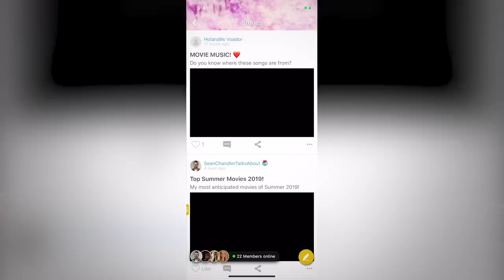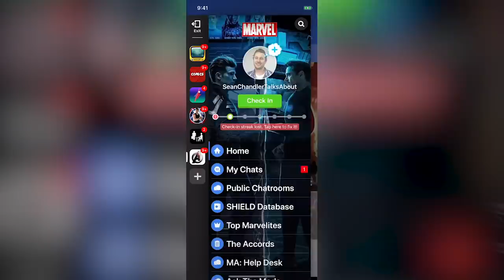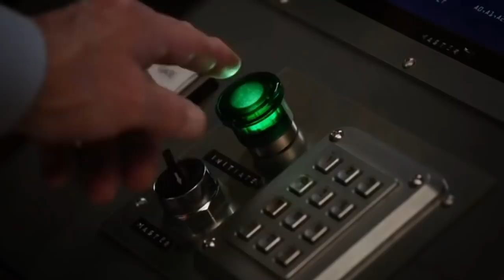All 22 MCU Movies Ranked Worst to Best (w/ Avengers: Endgame Review)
Avengers Endgame has arrived!!! The colossal event film hasn't even been out a weekend and it's already smashing box-office records. There are now 22 films in the Marvel Cinematic Universe ( MCU ). So today it's time to update my ranking of the MCU!

The MCU is the shared universe put out by Marvel Studios based on the Marvel comic books. It started with Iron Man (2008) and the next film will be Avengers Endgame!

Please share your ranking down in the comment section! Let's have a lively, yet respectful, conversation!

MOVIES TO RANK FROM THE MCU (and provide a mini-movie review)

Thor (2011)
Captain America: The First Avenger (2011)
Marvel's The Avengers (2012)
Ant-Man (2015)
Thor: Ragnarok (2017)  Thor 3 movie review
Black Panther (2018) Directed by Ryan Coogler
Captain Marvel (2019) w/ Brie Larson
Avengers: Endgame

CAST & CREW OF AVENGERS: INFINITY WAR

Directed by Anthony Russo
Joe Russo
Produced by Kevin Feige
Screenplay by Christopher Markus
Stephen McFeely
Based on
The Avengers
by Stan Lee
Jack Kirby

Starring
Robert Downey Jr. - Iron Man - Tony Stark
Josh Brolin - Thanos
Mark Ruffalo - Hulk
Tom Hiddleston - Loki
Chris Evans - Captain America Steve Rogers
Chris Hemsworth - Thor
Jeremy Renner - Hawkeye
Chris Pratt - Starlord Jason Quill
Elizabeth Olsen
Sebastian Stan = Bucky
Benedict Cumberbatch
Paul Bettany  - Vision
Samuel L. Jackson - Nick Fury
Cobie Smulders
Benedict Wong - wong
Zoe Saldana - gamora
Karen Gillan - nebula
Vin Diesel - Groot
Dave Bautista - Drax
Pom Klementieff
Scarlett Johansson - Black Widow
Benicio del Toro
Tom Holland - Spider-man / Peter Parker
Anthony Mackie - Falcon
Chadwick Boseman - Black Panther reaction

GO DEEPER

VIDEO SUMMARY
This video contains Sean Chandler Talks About's ranking of all 22 MCU (Marvel Cinematic Universe) films from the worst to the best. Te films are based on the marvel comic books and comics.